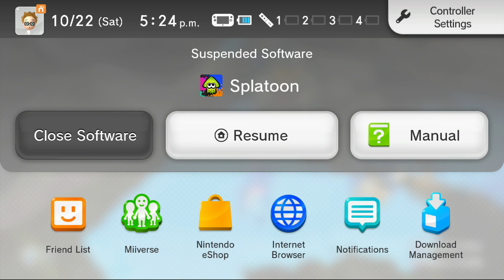Jude and Tiny Rick talk Nintendo Switch and other stuff while playing Splatoon